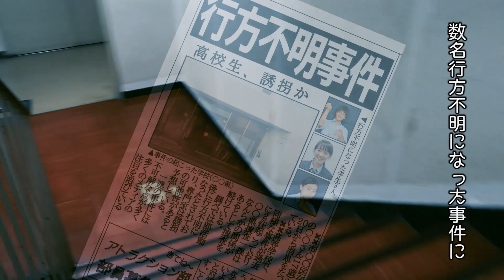【行方不明】とびらあけて♪/第1話【高校が作ったドラマ】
Q:何話くらいですか？
A：だいたい3話か4話で完結です！

出演者
アトラクション部部員